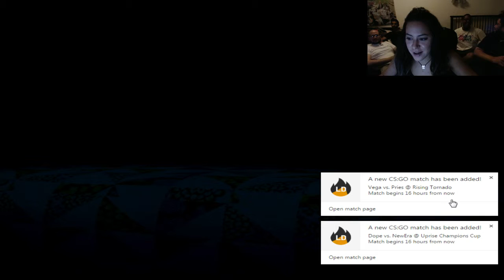Five nights of Freddy's PT: 4 First time gamer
Alot of jump scares in this game. Didn't know anything about the Freddy games until now... -- Watch live